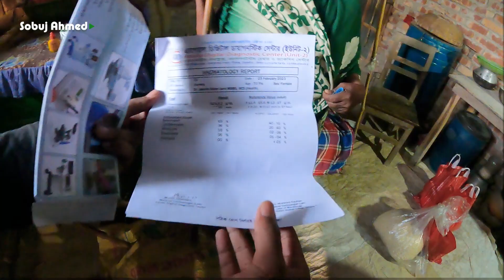কষ্টে বুক ফেটে যায় মায়ের 😭 ভিডিওটি শেয়ার করুন সবাই#কষ্ট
কষ্টে বুক ফেটে যায় মায়ের 😭 ভিডিওটি শেয়ার করুন সবাই

চাচির নাম মোছাঃ রুমেলা । ঠাকুরগাঁওয়ের পীরগঞ্জ উপজেলার জাবরহাট ইউনিয়নের করনাই গৌরস্থান পাড়ায় তার বাড়ি।